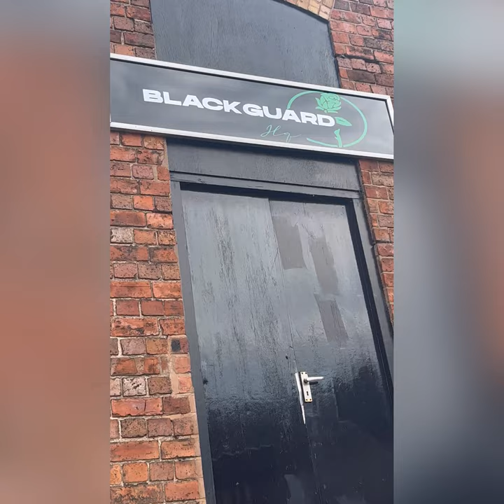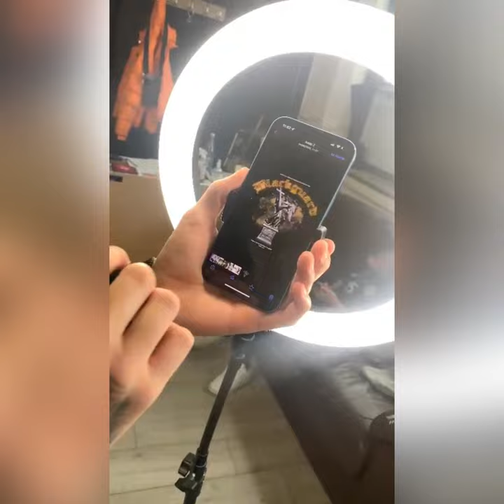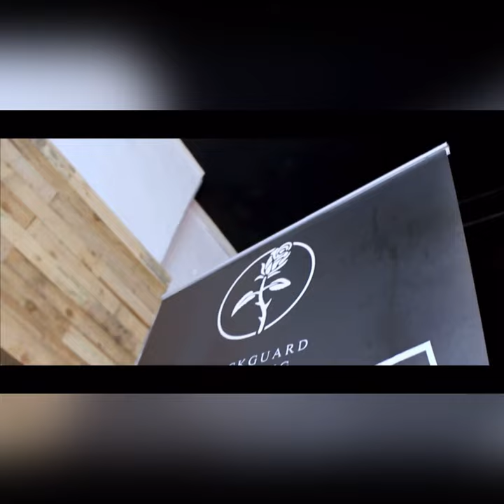WE’RE BACK 👀 | “A DAY IN THE LIFE” With Blackguard | EP:05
Find out what’s been happening at Blackguard over the last few months we have been quiet